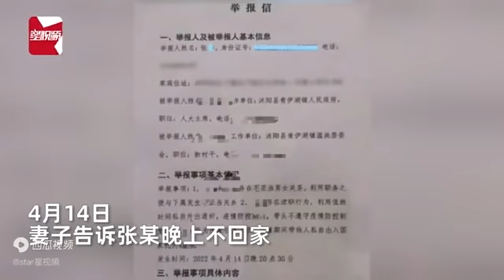江苏一镇人大主席与下属通奸，被女方丈夫堵在车里，官方：已免职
视频日期；2022年4月20日 中国#2022#江苏 近日，江苏沭阳。青伊湖镇人大主席左某与下属居委会女干部通奸，被女子丈夫现场抓到并拍摄视频。举报人张某称，其妻是一名居委会干部。他怀疑妻子与青伊湖镇人大主席左某有染，并根据聊天记录判断出两人存在不正当关系。4月14日，妻子告诉张某晚上不回家。当晚8点，张某驾车至青伊湖发现妻子与左某在一起，随后张某尾随两人至青伊湖农场，发现左某与妻子在车内发生性关系。- 今日头条 官方：党内严重警告并免职 - 今日头条